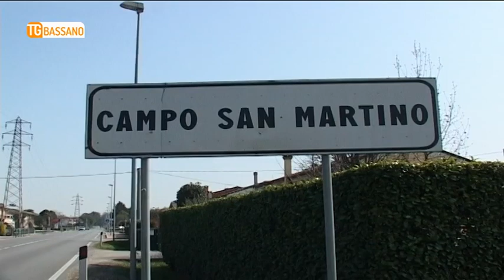TG BASSANO (22/12/2018) - RAPINA UN SUPERMERCATO ARMATO DI FUCILE E COL VOLTO COPERTO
TG BASSANO (sabato 22 dicembre 2018) - E’ caccia al rapinatore di un supermercato a Campo San Martino.